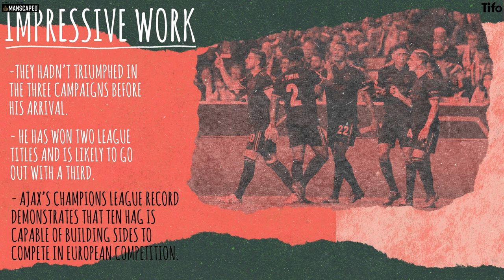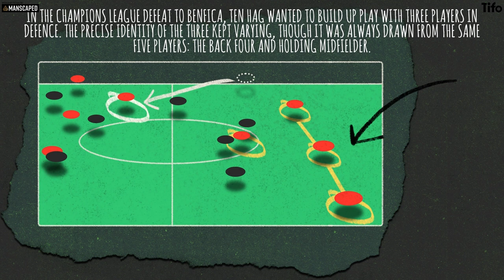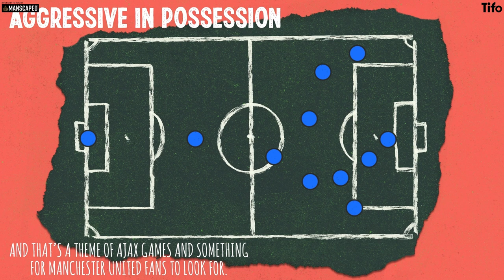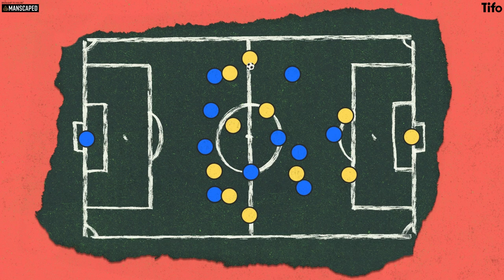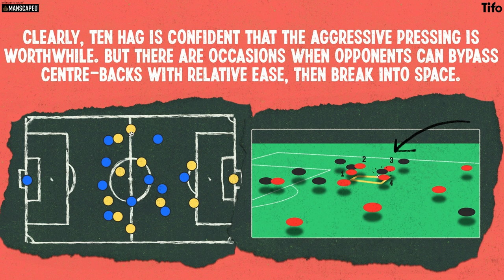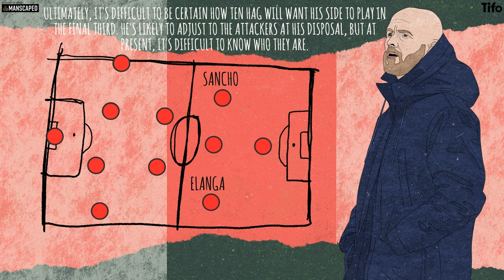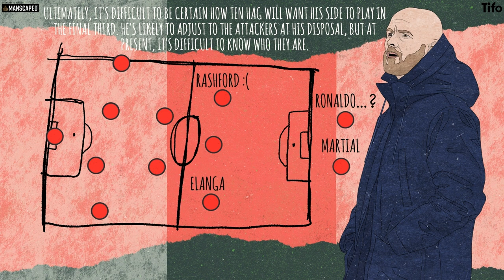How will Manchester United play under Erik ten Hag?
Erik ten Hag will be the new Manchester United head coach, with the hope of implementing his slick free-flowing attacking play that made Ajax one of the most exciting teams in Europe.

Michael Cox takes a deep dive into the tactics that make up ten Hag’s Ajax. Illustrated by Alice Devine.